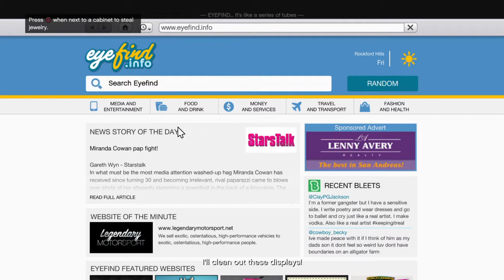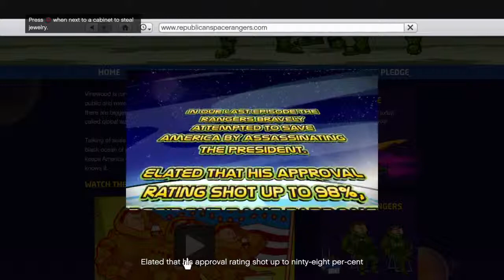Grand Theft Auto V_20150408111812